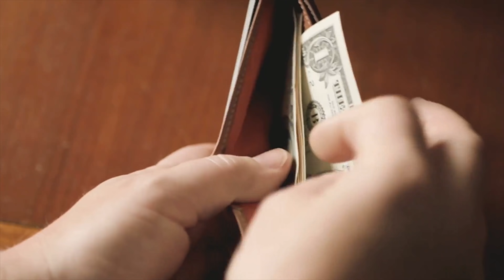Top 10 MasterChef Season 3 WORST DISHES!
Do you know the top 10 MasterChef Season 3 WORST DISHES? Competitions always have ups and downs, but the main factor while competing is determination and integrity. On the contrary, most get so competitive that they mess up and mess up a lot! Be prepared to cringe because we’re serving up the top ten worst dishes and moments of MasterChef season three!

Season 3 of the American competitive reality TV series MasterChef had a 2-night premiere on Fox on June 4 and 5, 2012. The season concluded on September 10, 2012, with the first blind contestant, Christine Hà, winning the MasterChef title.

Please comment GordonRamsay MasterChef MasterChefSeason3 if you like these Top 10 Worst Moments and Dishes from MasterChef Season 3.

TIMESTAMPS:
0:12 Horsin’ Around
1:25 Bubble Bubble Witchy Trouble
2:38 Great Pan of Fire
3:46 Risotto Basket Case
5:06 Rewritten Rules
6:23 Morel-ly Wrong
7:43 Tortellini Travesty
9:07 Cheddar Cheese Disaster
10:21 Breakfast Brunch Battle
11:40 Terrible Trifle

SUMMARY:
- Though it might have seemed like a good idea for the home chef, we’re sure he didn’t think about who would take care of his horse while he cooked.
- In the second episode of MasterChef Season 3, there was one person, out of several auditions, whose energy made herself stand out but alas, she had failed.
- This mistake she made managed to burn her food in the oven by having it catch on fire. Gordon had to come to save the day, and he almost burnt his hand in the process!
- The main challenge was to make the Italian dish risotto which consists of sauteing rice in a broth instead of steaming it.
- Unfortunately, three contestants did not take the safe route for the turn of events in episode four of MasterChef season three.
-  Not thoroughly washed food in a kitchen can prove that a chef’s morals are broken.
-  When judged, Tanya and Anna both make bad tortellini with poor technique, but Tanya’s tasted worse.
- American classic apple pie with Cheddar Cheese was a disaster.
- During another team challenge, the chefs had to showcase those high hotel and Masterchef standards for cooking and scheduled room service breakfasts for 150 guests.
- As one of the top bakers in the competition, Becky seasoned a trifle in order to try and be more creative than her rival. After Joe took a bite, his face immediately showed regret.